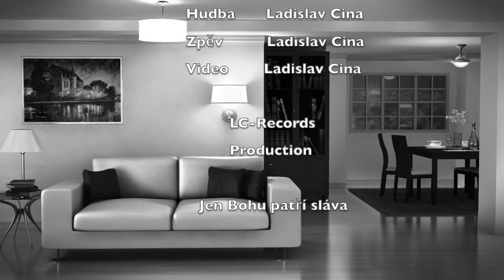Anda sa jilo chvála 2021